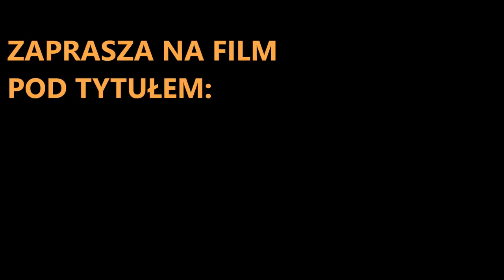PODLODOWE ŁOWY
„Podlodowe łowy” to zapis relacji filmowej ze wspólnego podlodowego wędkowania Andrzeja Kampki i Jacka Lenczyka, podczas którego łowili okonie i płotki oraz jako przyłów szczupaki w jednym z łowisk PZW. W czasie tego wędkarskiego wypadu ryby współpracowały z nimi dobrze. Jak zwykle złowione ryby wróciły z powrotem do łowiska, aby ciszyć również innych wędkarzy w przyszłości zgodnie z zasadą „ZŁÓW – ZRÓB ZDJĘCIE/FILM – WYPUŚĆ RYBĘ DO ŁOWISKA”, czyli CPR (Catch Photo Release), którą promujemy na naszych zdjęciach i filmach na stronach FB Fishing Way i Fishing Way – Wędkarska Ścieżka oraz na kanale YT Fishing Way Channel.

► ZAZNACZ pod filmem łapkę w górę, jeśli Ci się spodobał!